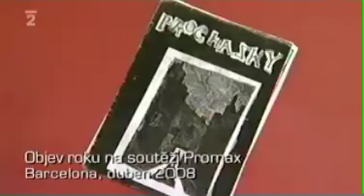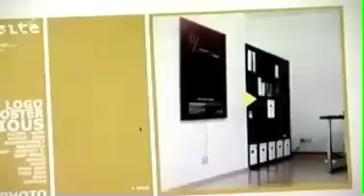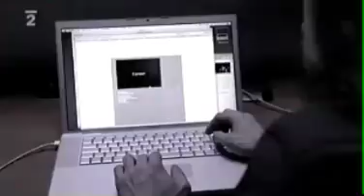KULTURA CZ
Lukáš Veverka v rozhovoru pro porad české televize.